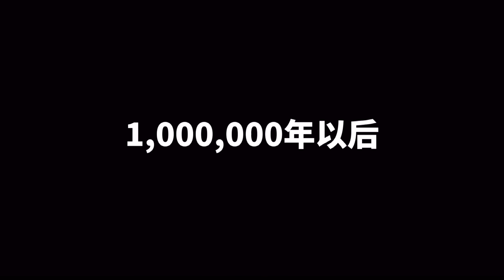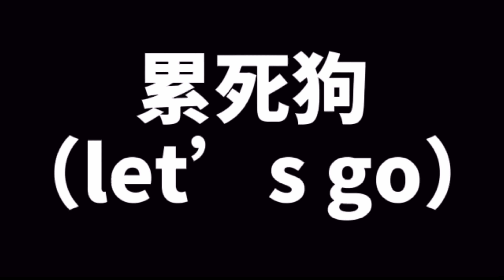和新女朋友的第一支影片💕结果她突然摸我下体！？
不要忘记SUBSCRIBE!!!

大家赶快下载Tik Tok吧然后关注我的Tik Tok😘

追踪我的Social Media！
lnstagram：billy_yyyyyyyy